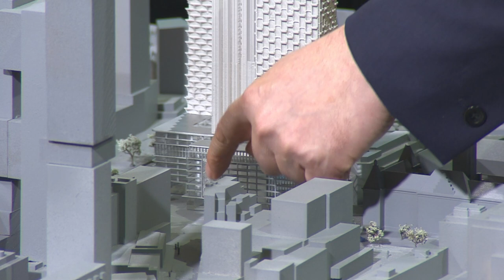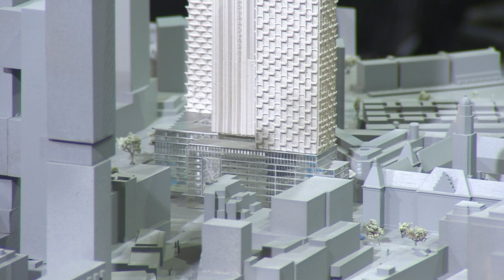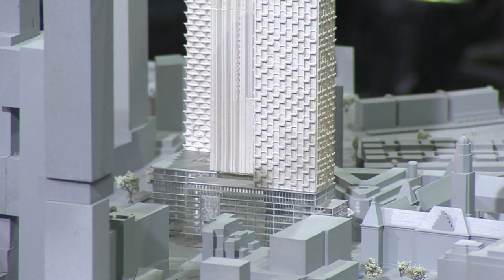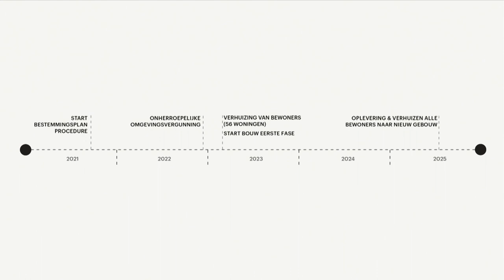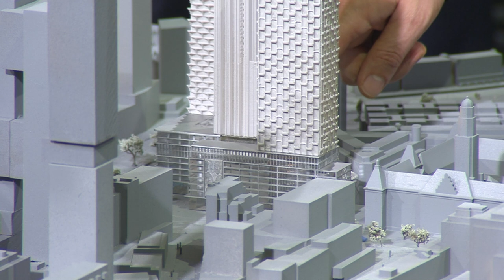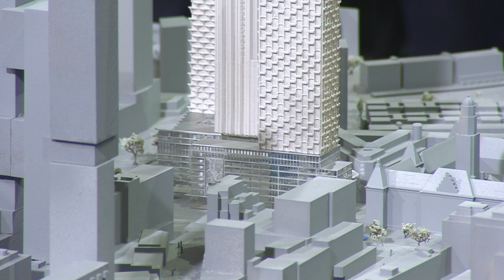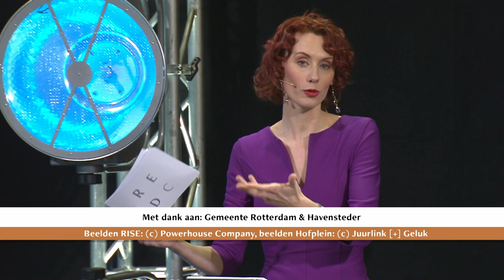Planpresentatie RISE Hofplein Rotterdam - door RED Company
Planpresentatie RISE (Hofplein Rotterdam) door RED Company en PowerHouse Company.
Webcast uitzending van RED Company op 18 januari 2021

Presentatie: Eva Brouwer
Technische realisatie: SHH Productions